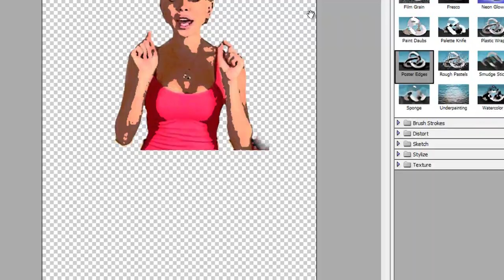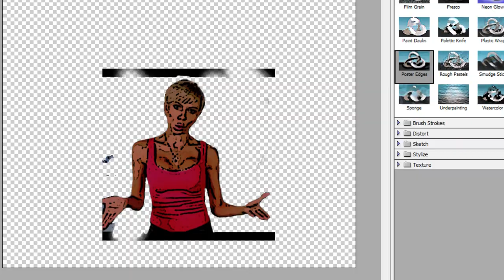HotforWords Comic Strip!!!